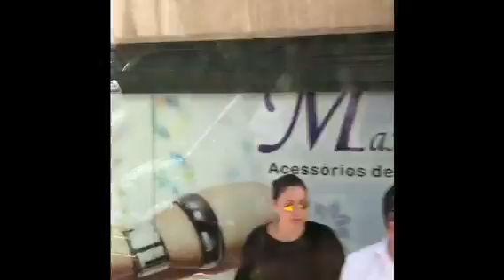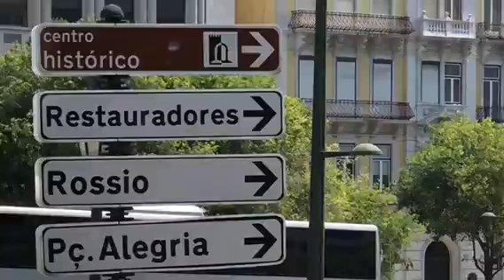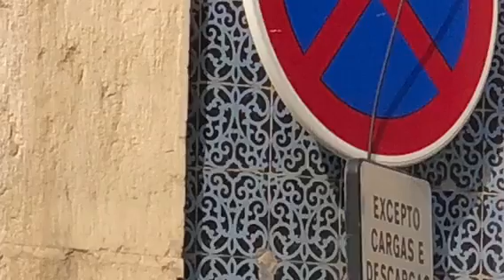Lisbon by bus 18 May 2018